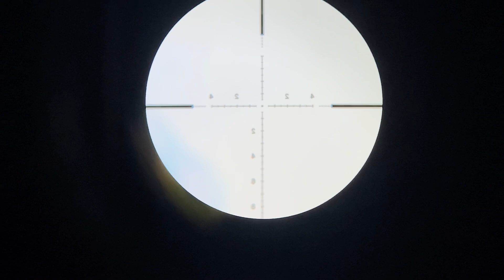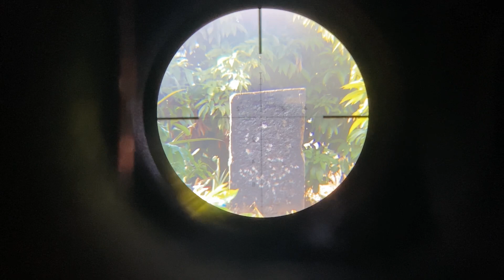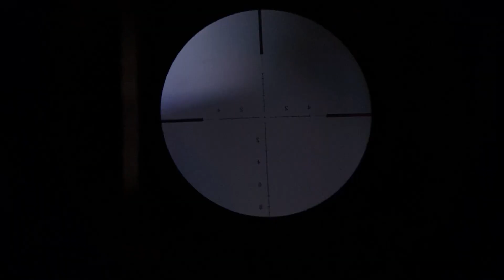SÚNG PCP CONDOR GIẢM GIÁ CỰC RẺ FUll COMBO TẶNG KÈM BƠM VÀ ĐẠN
SHOP PHỤ KIỆN PCP TÚ ANH
CHUYÊN CUNG CẤP PHỤ KIỆN PCP GIÁ RẺ
LẮP RÁP GỬI XE NGUYÊN CÂY
-pcp condor thẳng dài
-pcp condor talon
-pcp condor u
-pcp condor Z
-pcp fx quy sói
-pcp fx quy k2
-pcp fx quy 3 lỗ tactical
-pcp fx teminator
-pcp fx fancom x
-Fx compac mk2
*GỬI SHIP PHỤ KIỆN
bình nhôm,bình cac bon,van cricket,van superwoel,combo khung ,
Nòng súng các loại
giảm âm
kính ngắm các loại
GỬI XE NGUYÊN CÂY
-NHẬN HÀNH KIỂM TRA THANH TOÁN
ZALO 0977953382